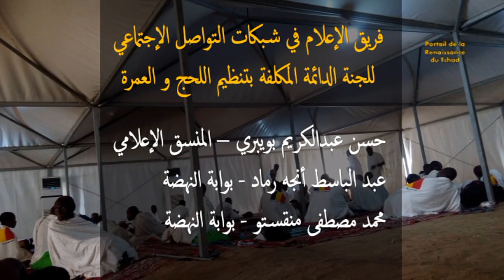حج 2019 - بيان رئيس لجنة الحج و العمرة الجنرال/ إدريس دكوني الدكير- عرفات